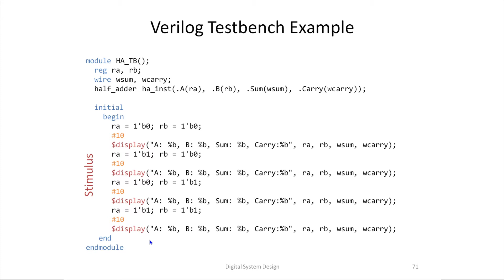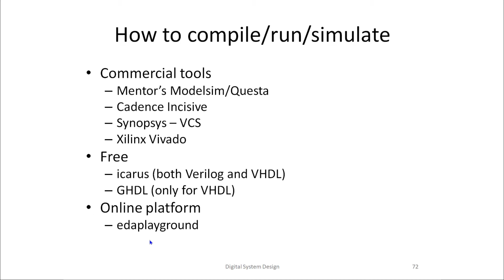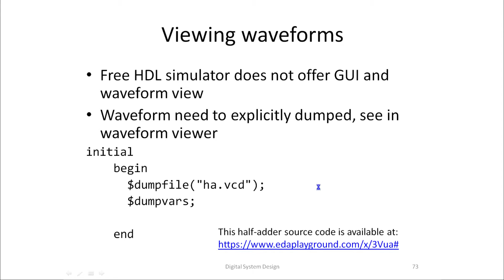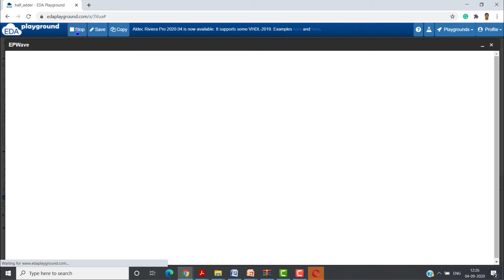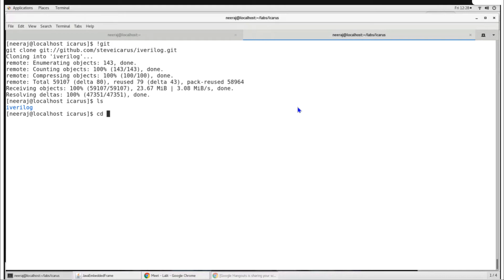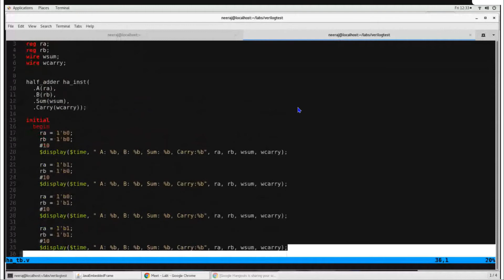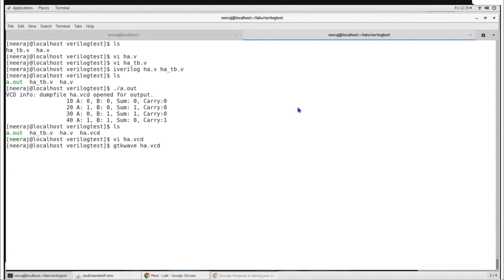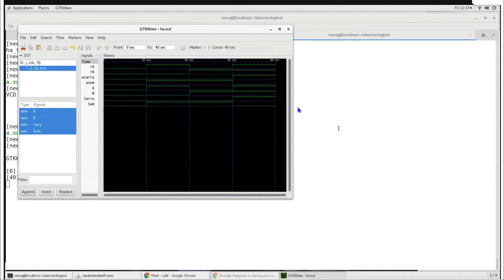Verilog simulation demo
Compilation and simulation of Verilog program. Demo using iverilog and edaplayground